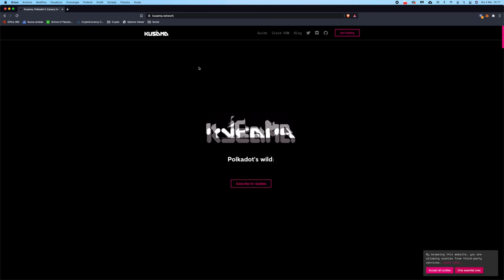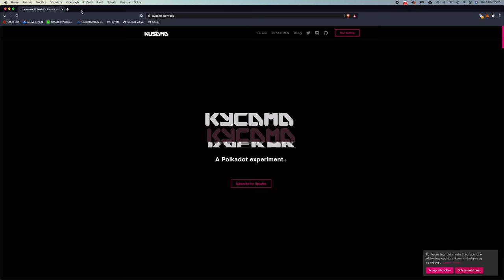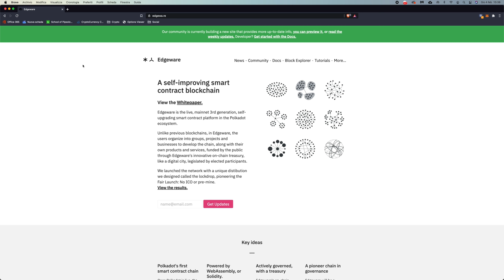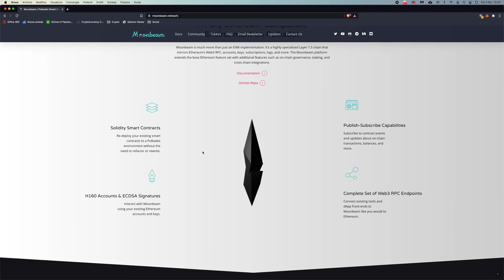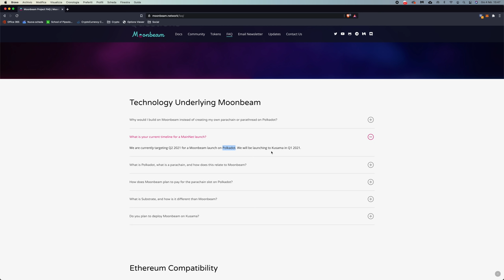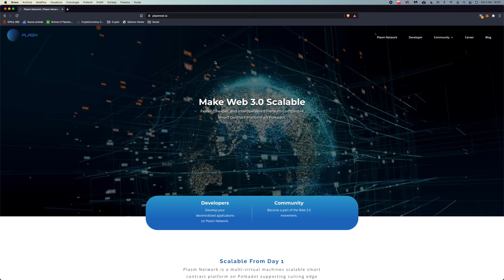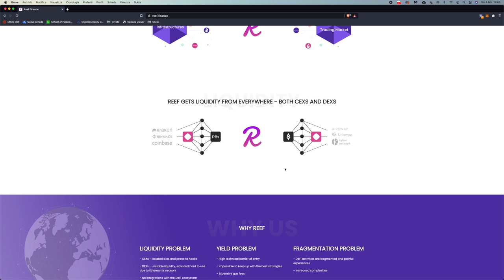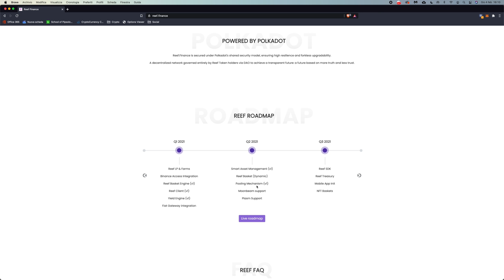POLKADOT: I 6 MIGLIORI PROGETTI che NON TI DEVI PERDERE nel 2021!!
Ti presento i 6 migliori progetti sviluppati su Polkadot, con il maggior potenziale di crescita nel 2021.

Polkadot è una piattaforma su cui conviene tenere gli occhi puntati quest'anno, in quanto molti progetti in sviluppo da anni vedranno finalmente la luce.

Questo significherà che parecchia liquidità potrebbe migrare a Polkadot, con conseguenze positive a catena per tutto l'ecosistema.

In questo video, dopo un'introduzione dove vi spiego che ruolo hanno i vari progetti in Polkadot, vi mostro i 6 che secondo me hanno il maggior potenziale di crescita.

Argomenti trattati:

00:00 Il futuro di Polkadot
01:30 Cosa significa "progetti su Polkadot"? Ci saranno le ICO?
02:25 Cosa sono le parachain di Polkadot
04:30 Come funzionano le ICO su Polkadot
06:35 Progetto 1: Kusama (KSM)
08:00 Progetto 2: Edgeware
10:39 Progetto 3: Moonbeam
12:35 Progetto 4: Acala (il mio preferito)
14:42 Progetto 5: Plasm
15:30 Progetto 6: Reef Finance
17:18 Osservazione importante

Qual è il vostro preferito? Ne conoscete altri?